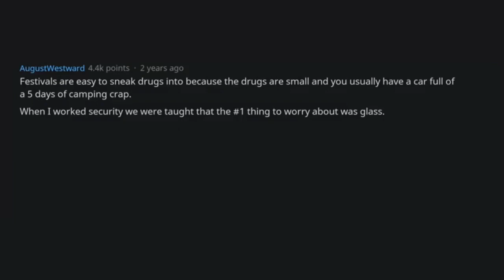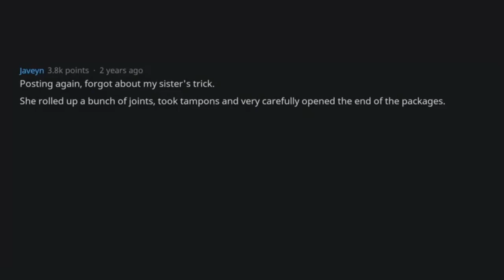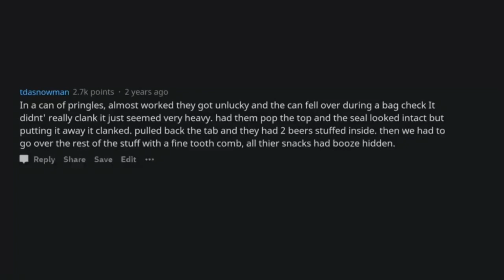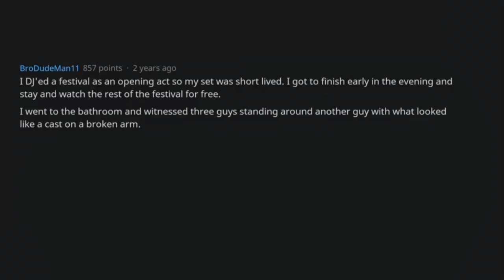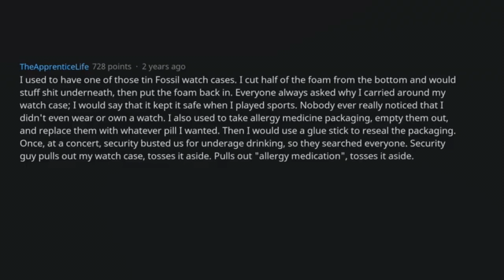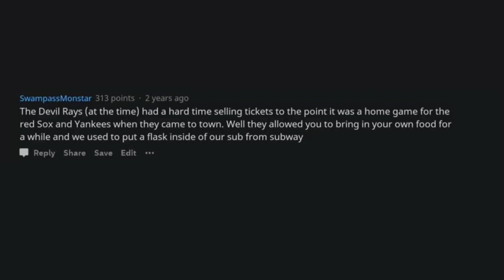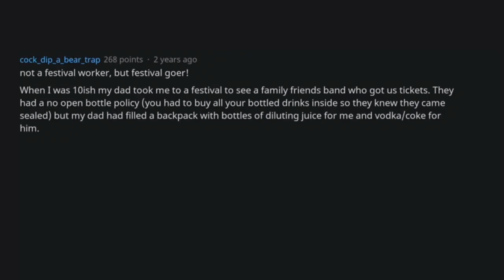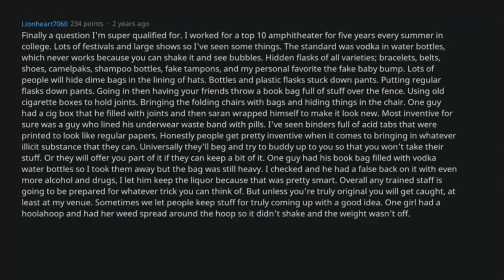Festival Workers Share the Smartest Way Someone Snuck in D*gs and Alcohol (r/AskReddit Top Posts)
🍕Millionaires Reveal Their Wealth Secrets (r/AskReddit Top Posts)